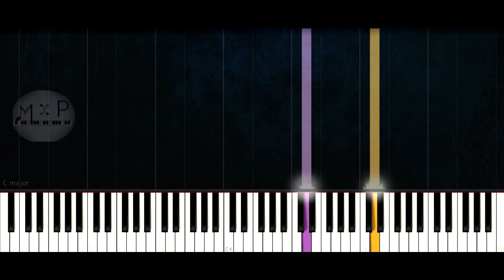Lacrimosa - Bresso Piano Cover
Esta canción es algo oscura pero a la vez melancólica, he realizado este cover para piano para que puedas disfrutarla de una manera diferente a la original.

Servicios:
♫ ♬ ♪ Transcripciones y digitalización de partituras.♫ ♬ ♪